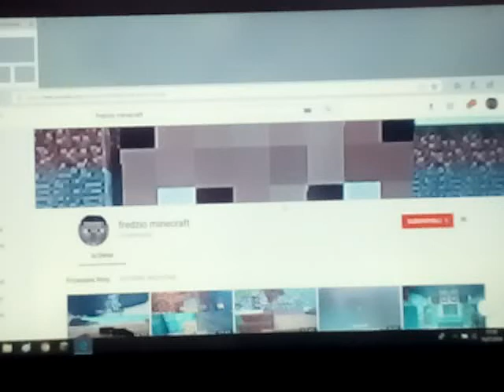Meble w minecraft (super mod)